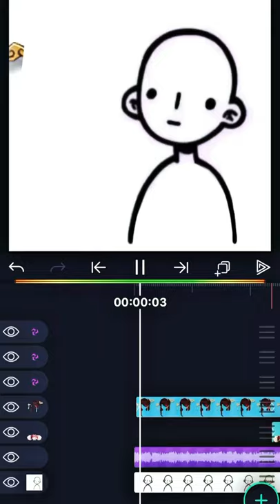beidou genshin impact edit